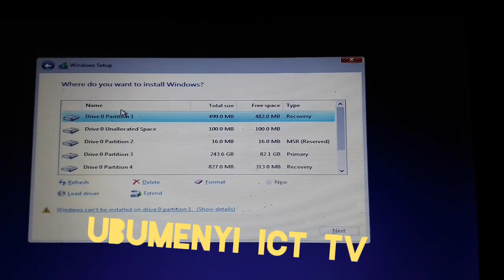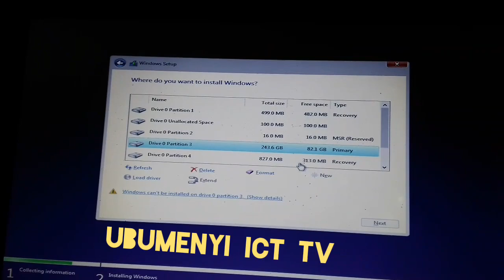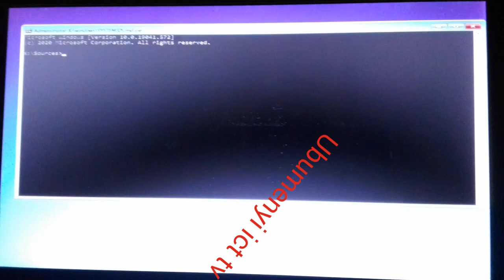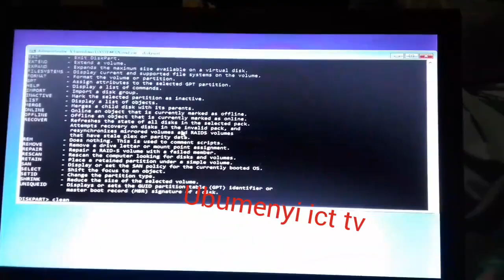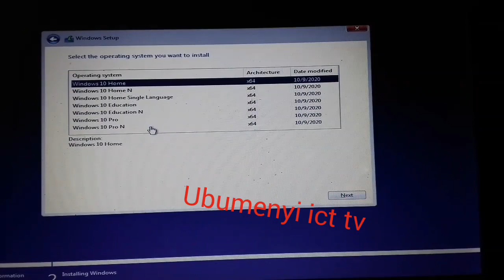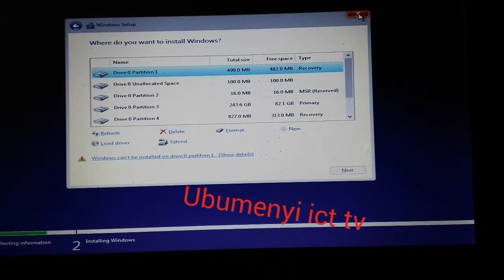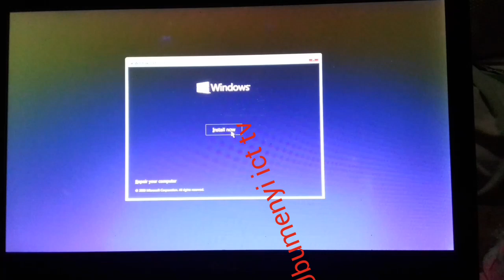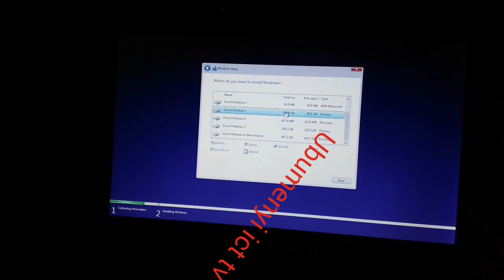HDD how change file system format from GPT format to MBR format